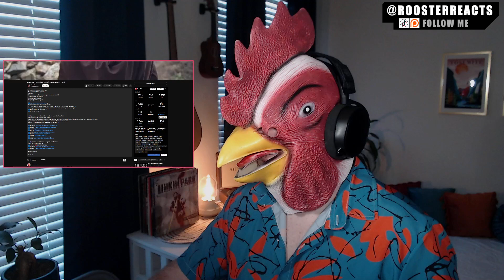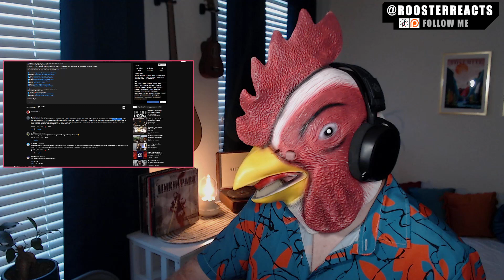IT IS FROM NOTRE DAME!! | Tomi P - HELLFIRE (Bass Singer Cover) | Rooster Reacts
Today we're reacting to Tomi P - HELLFIRE (Bass Singer Cover)